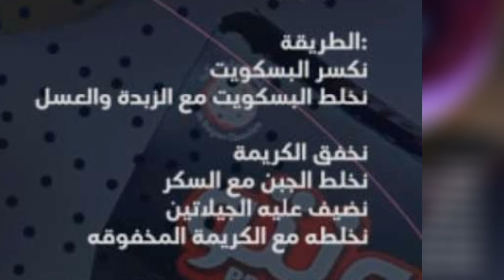تشيز كيك اوريو بالبسكويت oreo biscuit cake على طريقة الشيف بن قاسم